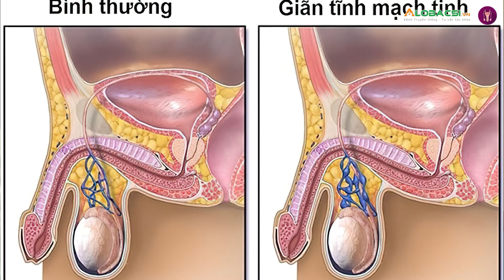Xệ 1 bên tinh hoàn tác động gì đến chức năng sinh sản? | Hỏi Đáp Nam Khoa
Tình trạng tinh hoàn bị xệ 1 bên không chỉ gây mất thẩm mỹ mà còn gây ra nhiều ảnh hưởng xấu đối với nam giới như: Ảnh hưởng đến tâm lý người bệnh, Suy giảm chức năng sinh sinh lý, Ảnh hưởng đến khả năng sinh sản của nam giới...